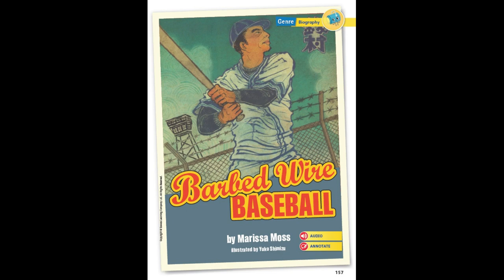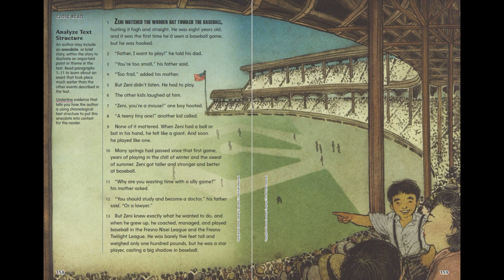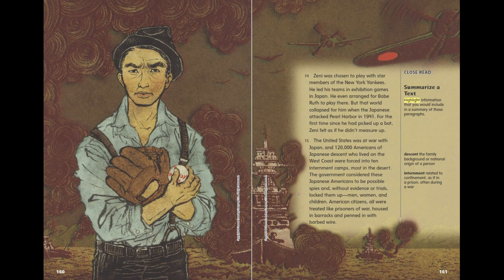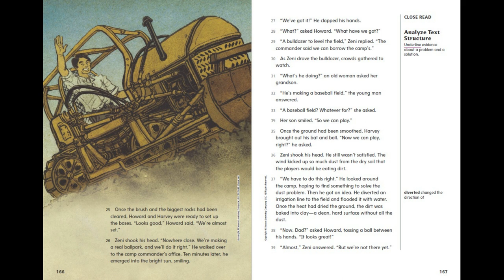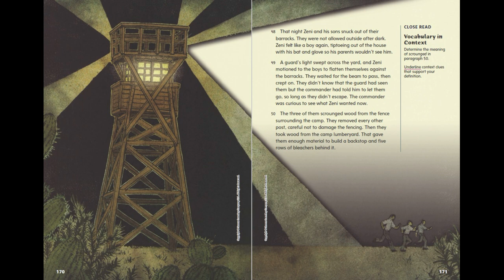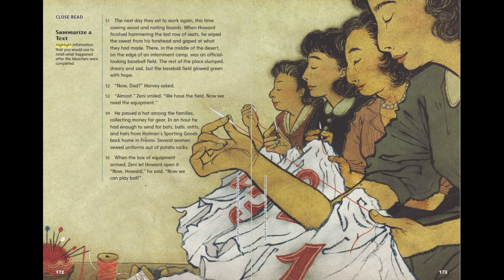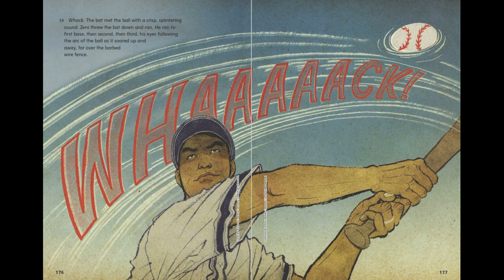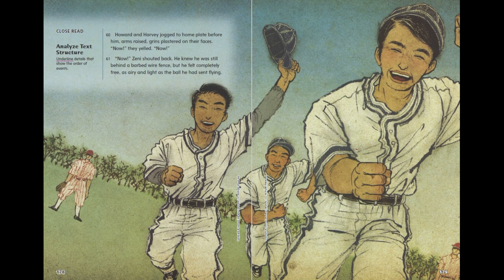Barbed Wire Baseball - myView 4th Grade, Unit 1, Week 5 - Read Along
Listen along to:
"Barbed Wire Baseball"
A Biography from myView Literacy Forth Grade, Unit 1, Week 5.